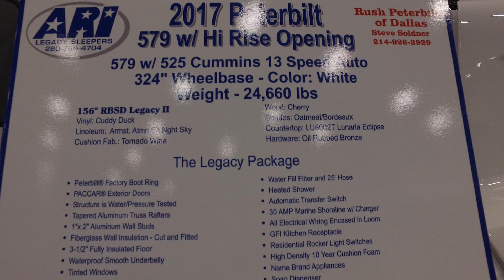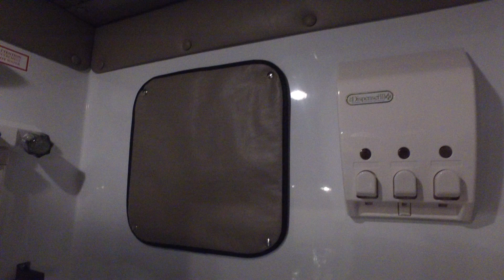2017 PETERBILT SUPER SLEEPER TOUR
If you are looking for help with cdl school and need a good company you can put my name down and apply at Prime. My Recruiter is Andrea Mueller, but I will help you to the best of my ability. apply here :

  Justin Wood
 Truck Number: 40930

Woody's Dronography

This channel is all about filming and making videos in places all over the United States while I am not driving my Big Truck as well as providing trucking tips, tutorials, vlogs, and whatever else i feel like uploading.

 I strive to bring the best aerial shots available from many different locations across the country as well as unboxings, drone tips ,
product reviews, and answering any questions you may have.

I use Tubebuddy to help me make processing my videos and channel content easier.